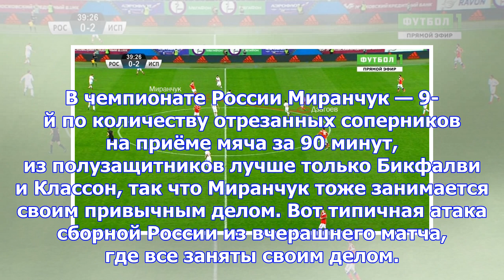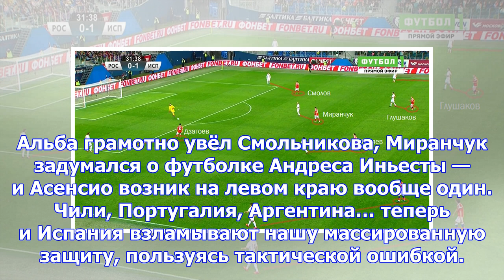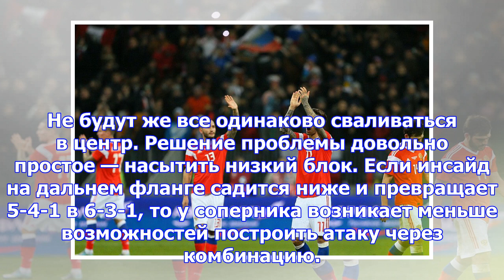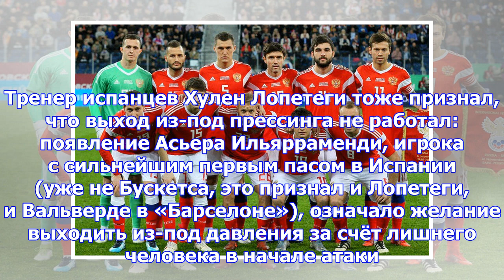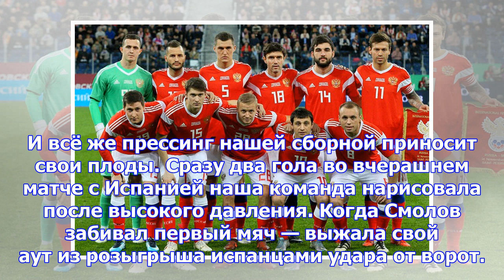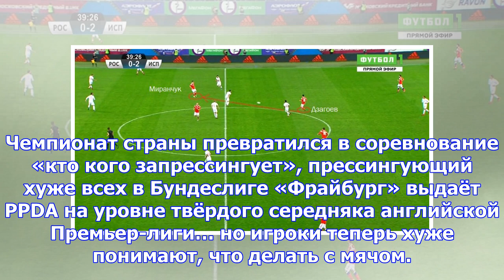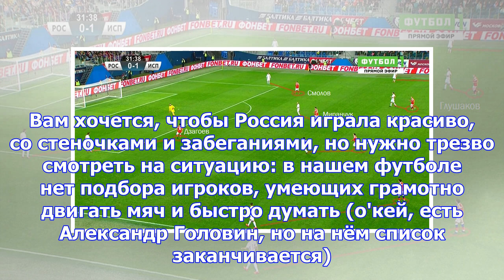Россия — испания — 3:3. тактический разбор матча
Принципы выбора состава Черчесова варьируют игру России Ещё в прошлом году Станислав Черчесов приучи...